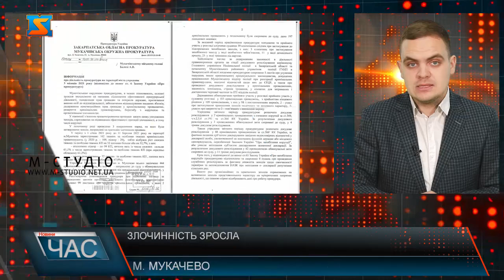Ріст злочинності. Мукачево кримінальне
У Мукачеві зросла кримінальна злочинність. За три місяці року в Мукачеві на 32,7% зросла кількість тяжких та особливо тяжких злочинів. Про це повідомляє прокуратура.Як зазначається в документі, у період з 1 січня по 31 березня поточного року на території м. Мукачева зареєстровано 162 тяжких та особливо тяжких кримінальних правопорушень, що на 53 інциденти більше ніж торік. Усього розслідувано 72 тяжких та особливо тяжких проваджень.Цю інформацію буде озвучено на сесії міськради у четвер, 27 травня, та взято до відома. Про це йдеться у відповідному проєкті рішення про діяльність прокуратури на території міста.